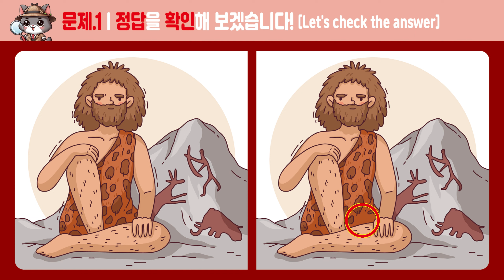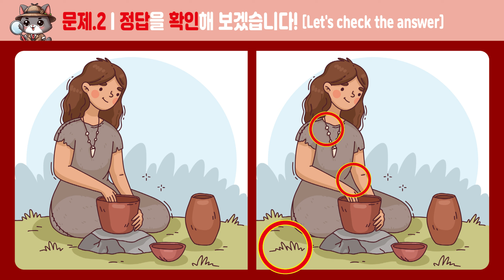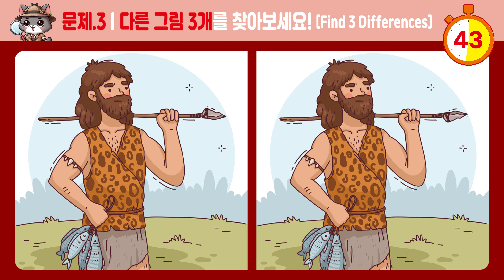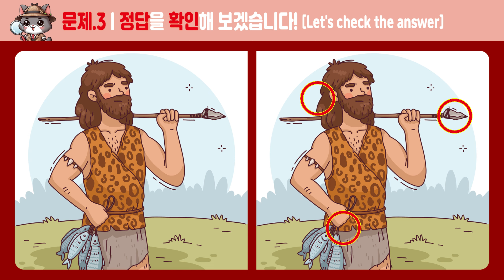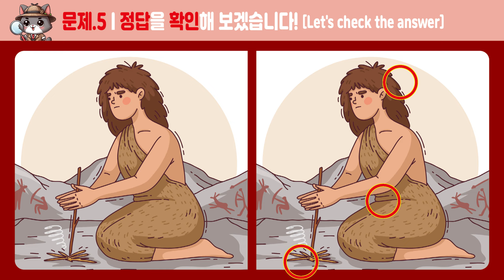[다른그림찾기]_338_상위 1%도 한 곳을 못 찾는 문제! [두뇌운동/치매예방]